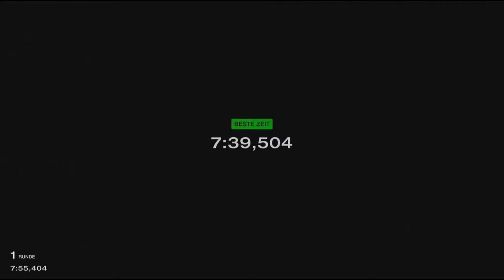Gran Turismo™ 7 #198 Toyota MR2 GT S 97